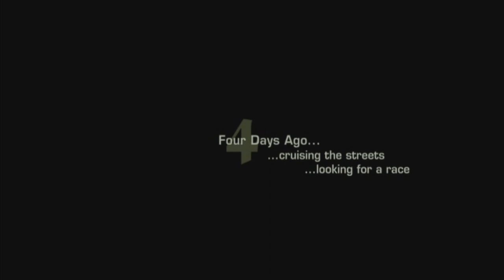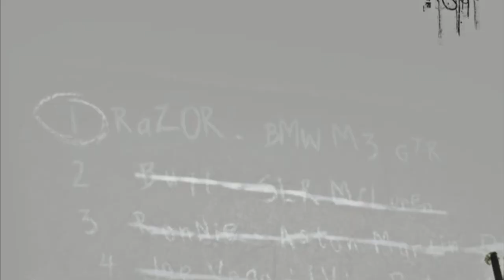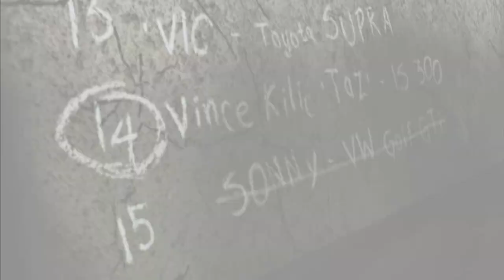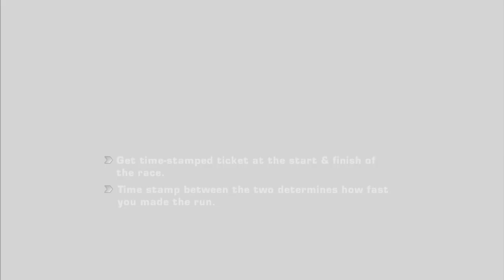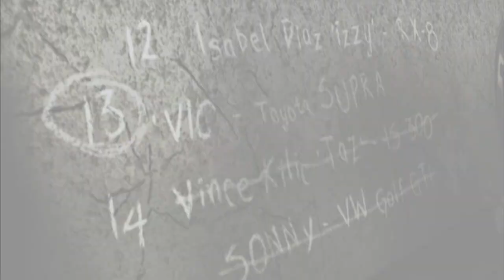NEED FOR SPEED MOST WANTED Walkthrough Part-1 (HINDI + ENGLISH)